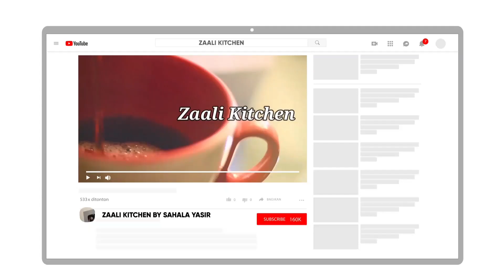Giveaway||റവയും പാലും ഉണ്ടോ!!വീട്ടിലെ ചേരുവകൾ മാത്രം വെച്ച് ഒരു മുംബൈ സ്വീറ്റ് 👌👌Aflatoon Recipe